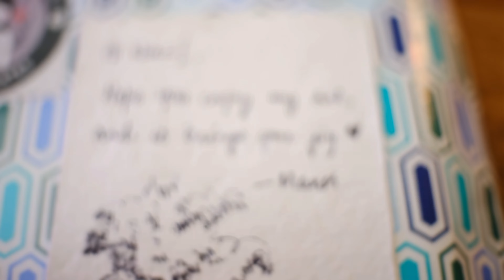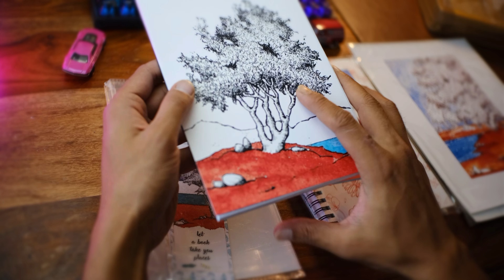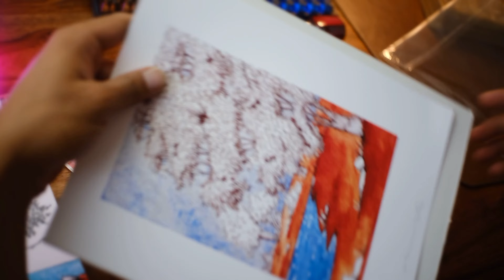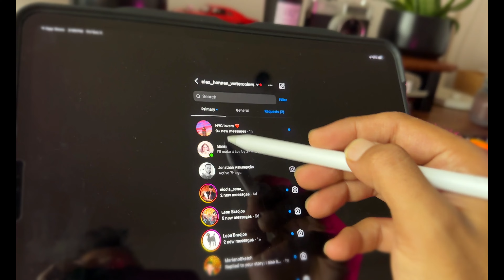This New Watercolor Sketchbook is Different ~ a parcel from Mansi Creates